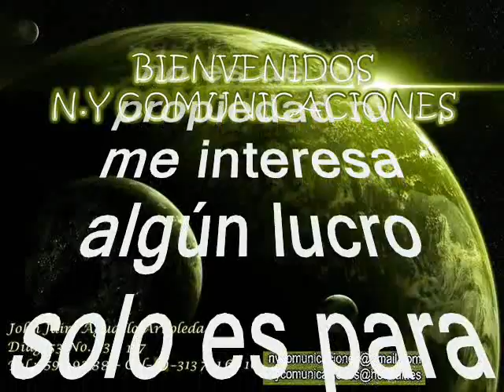MI CANOITA - La Tropibanda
Amigos suscriptores del canal: buenos días, buenas tardes y buenas noches donde quieran que se encuentren. Hoy les dejo a consideración este delicioso porro hecho un gran éxito latinoamericano en el estilo y swing del gran Policarpo Calle pero que degustaremos en una versión orquestal más internacional titulado: “MI CANOITA”, interpretada por la orquesta Antioqueña LA TROPIBANDA en formato BIG BAND, de las grandes orquestas tipo los Melódicos con el swing, con la calidad y la maestría de los músicos colombianos. La Tropibanda está dirigida por Humberto Muriel y Alfredo López. Esta orquesta fue fundada en 1998 con la idea de rescatar el folclor Colombiano interpretando la Cumbia, la Gaita y el Porro. Antioquia y su capital, Medellín, no tenía una agrupación de este género. 18 músicos iniciaron entre los que son de grata recordación: El Maestro CARLOS PIÑA y otros calidosos de la música. Hoy degustaremos con todos los sentidos en un sonido más internacional para todo el mundo hecho en Medellín al estilo de la Tropibanda, Así que nos quitamos el sombrero en esta maravillosa interpretación en ritmo de porro, gócenlo como ya es costumbre en nuestro canal sin spots, ni ruidos ni variación alguna en la velocidad de grabación, que deterioren la calidad de la melodía.